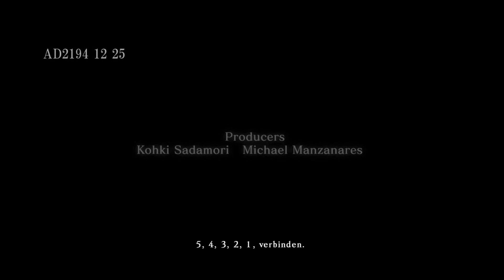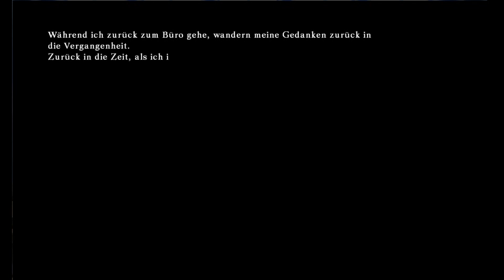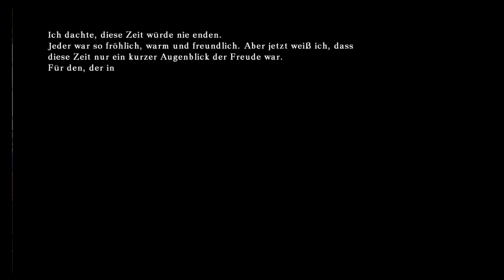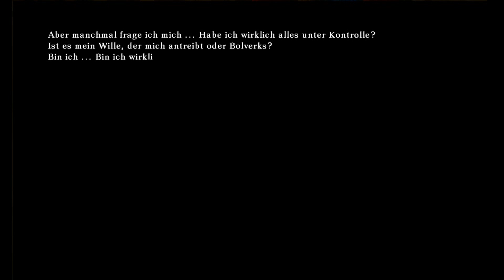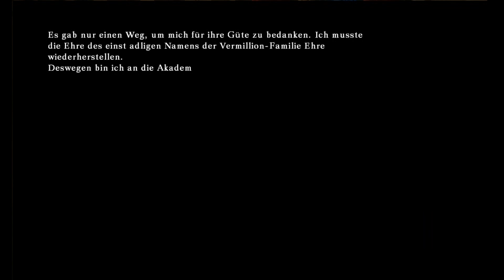Noels Lost Child Arc | BlazBlue: Calamity Trigger#1 | Dreadicuz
Heute gibt es ein Video zu einem weiteren Herzens Titel von mir. BlazBlue ist derzeit mit Soul Calibour und Smash Brothers meine Liebligsbrawlerserie. Wir spielen den Lost Child Arc von meinem Main bei BlazBlue, Noel Vermillion. Viel Spaß mit dem Video, Gruß Cedric